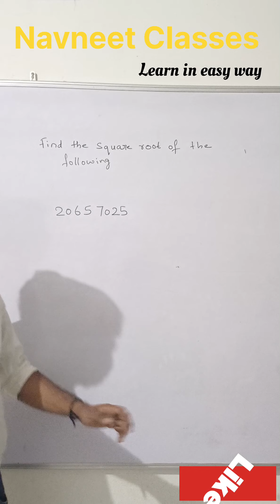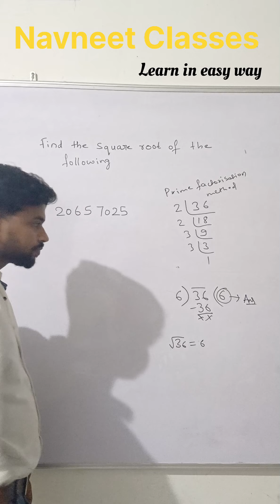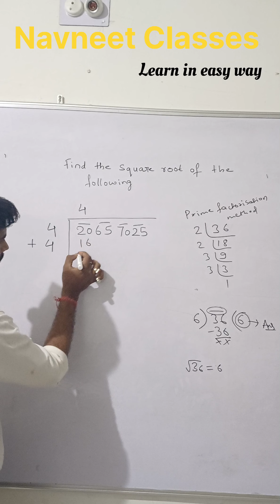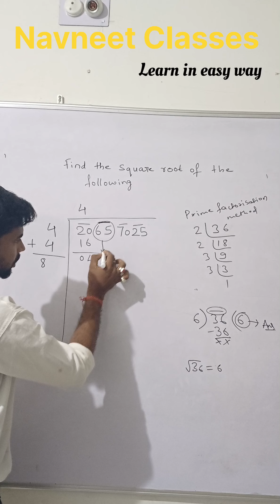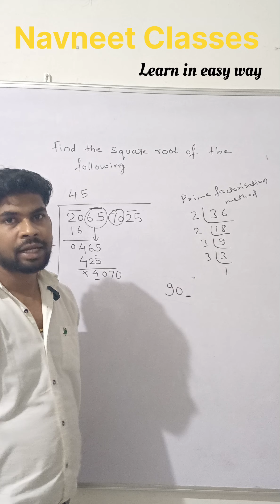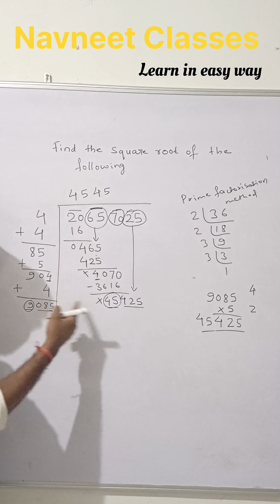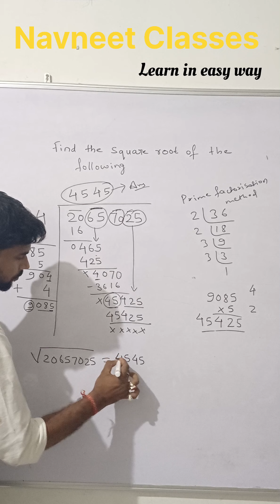Find the Square Root of 20657025 | Step-by-Step Solution Explained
📘 Description:
How to Find the Square Root of 20657025 | Step-by-Step Explanation

In this video, we provide a clear and simple explanation of how to find the square root of 20657025. Using a step-by-step method, we make it easy for students to understand and apply the concepts. This approach is useful for solving square root problems in CBSE, ICSE, State Board Exams, and Competitive Exams.

🎓 What You'll Learn:
✅ How to Calculate the Square Root of a Large Number
✅ Step-by-Step Approach to Long Division Method
✅ Simple and Logical Explanation of Each Step
✅ Tricks to Find Square Roots Easily

This video is ideal for students in Classes 6, 7, 8, 9, and 10, as well as those preparing for board exams and competitive exams. Our clear explanations ensure you gain confidence in solving square root problems.

Drop your questions in the comments, and we’ll be happy to help!